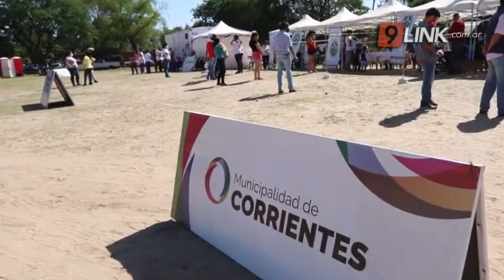N9 - TASSANO - DELEGACIONES MÓVILES EN LOMAS DEL MIRADOR - CORRIENTES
EL MUNICIPIO ACERCÓ LOS SERVICIOS GRATUITOS AL NORTE DE LA CIUDAD
El intendente Eduardo Tassano llegó hasta el barrio Lomas del Mirador, en la plaza ubicada sobre calle Zaragoza, sector en el que la Municipalidad montó un amplio operativo enmarcado en el programa Delegaciones Móviles y por medio del cual se da continuidad a la modalidad de poner distintos servicios al alcance de los vecinos.
 EDUARDO TASSANO-INTENDENTE